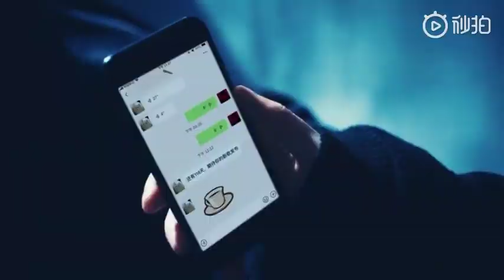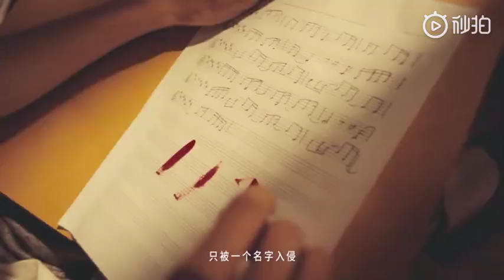Phim ngắn - YÊU NGHIỆN - Vương Nguyên × L'Oreal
Phim chính thức phát sóng lúc 10h ( 9h Việt )